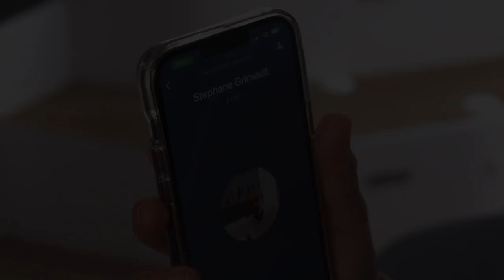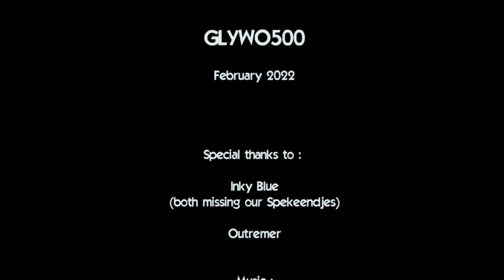Big crash in Aruba - Sailing Greatcircle (ep.251)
Anchored in front of Eagle Beach on the west coast of Aruba, we are hit by a 67 ton 2-master. Not sure whether we can continue our world tour.